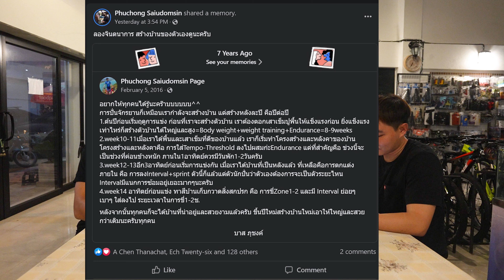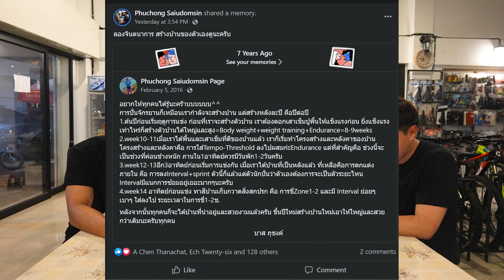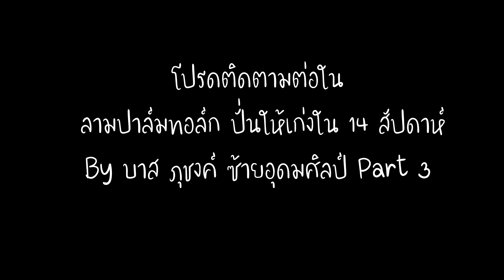ลามปาล์มทอล์ก| ปั่นให้เก่งใน 14 สัปดาห์ By "บาส" ภุชงค์ ซ้ายอุดมศิลป์ Part 2/3 Glocogen FPT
ปั่นจักรยานยังไงให้เก่ง ใน14 สัปดาห์
ต้องขอขอบคุณ พี่บาส อีกครั้งนะครับ ที่มาแชร์ความรู้ในการปั่นจักรยานให้เราได้ฟังและได้ศึกษากันแบบเต็มๆ! และขอบคุณนัด ที่มาเป็นแขกรับเชิญพิเศษของเราในคลิป ปั่นให้เก่ง ด้วยนะครับ
มีตอนต่อไปแน่นอน โปรดติดตาม Part ต่อไป

ช่องทางการติดตามแขกรับเชิญของเรา

ช่องทางการติดตามเพิ่มเติมของเรา
Facebook: Palm's Bicycle Shop ปาล์มไบค์